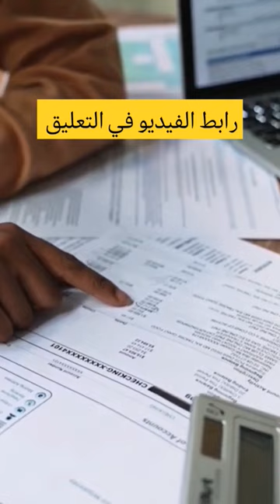الاستثمار في إندونيسيا Investing in Indonesia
In this video, we'll discuss how to invest in Indonesia. We'll cover the pros and cons of investing in Indonesia, as well as some tips on how to find the best Indonesian stocks.

If you're interested in investing in Indonesia, this is the video for you! We'll discuss the pros and cons of investing in Indonesia, as well as some tips on how to find the best Indonesian stocks. We'll also give you a breakdown of the Indonesian stock market, so you can make an informed decision about whether or not to invest in Indonesia.